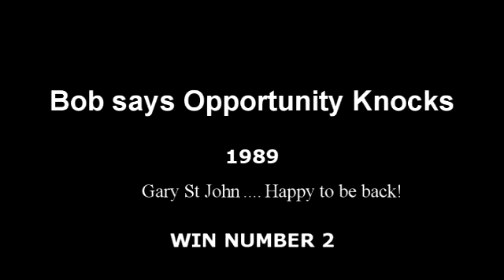Opportunity Knocks Gary St John Second win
Bob says Opportunity Knocks Gary St John  Second win
Singing 'Some Enchanted Evening' From South Pacific by Rogers and Hamerstein.